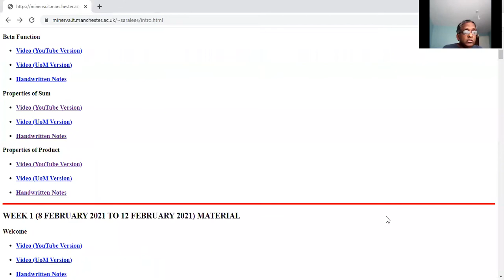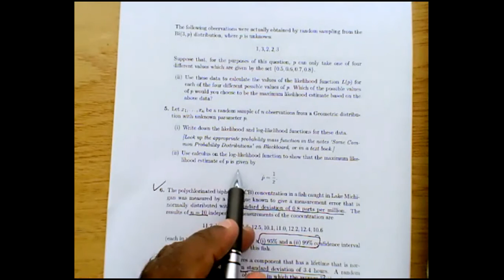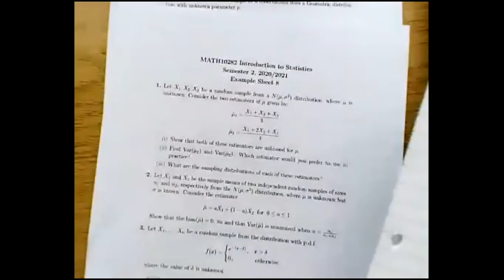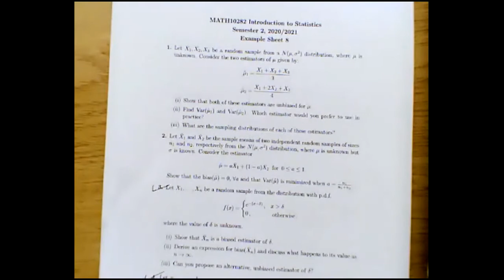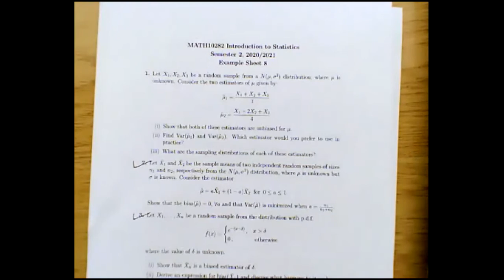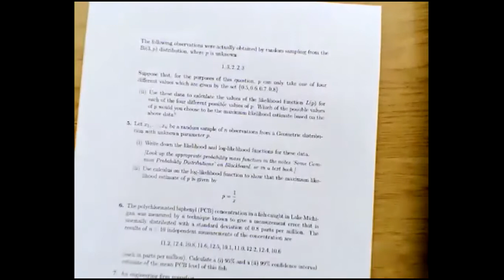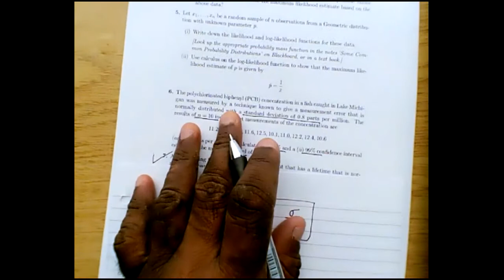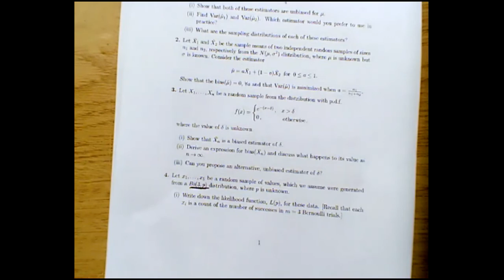Tutorial Session 9am-12noon on Tuesday 13 April 2021